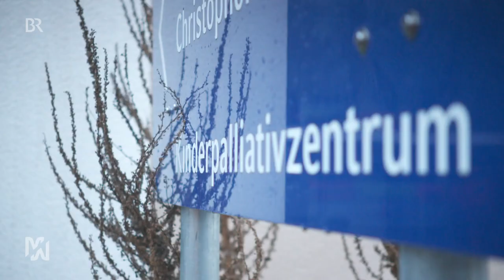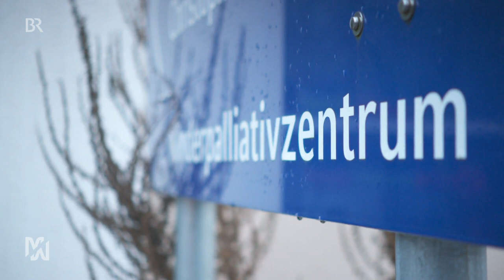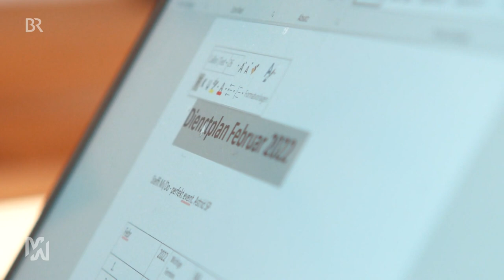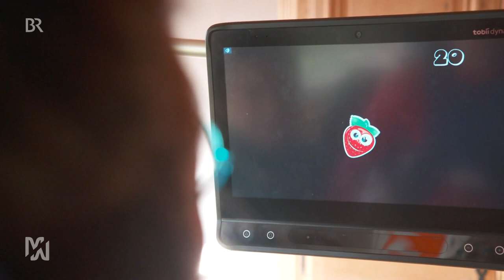Pflege zu Hause: Warum eine Familie händeringend Hilfe braucht | mehr/wert | BR24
Die sechsjährige Katharina ist seit ihrer Geburt schwerstbehindert, und zu Hause auf Pflege angewiesen. Mutter Sonja versorgt sie rund um die Uhr: Unterstützt wird sie von Intensivpflegekräften- wenn sie welche findet.

Autorin: Susanne Fiedler